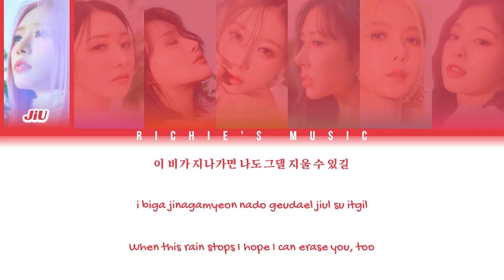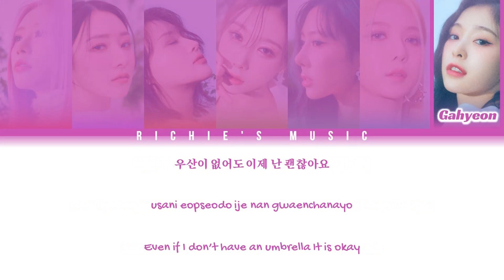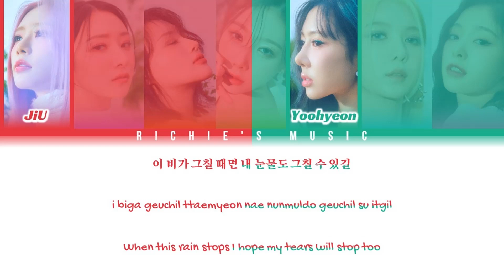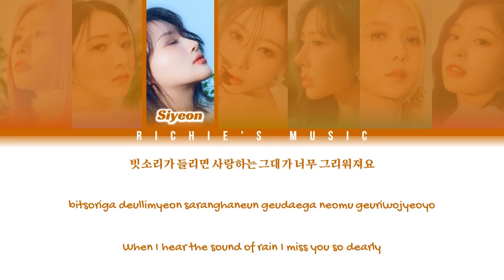DREAMCATCHER (드림캐쳐) - Rainy Day (이 비가 그칠 때면) [Color Coded Lyrics Han|Rom|Eng]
Group: DREAMCATCHER (드림캐쳐)

Song: RainyDay (이 비가 그칠 때면)

|EP|: [Apocalypse : Follow us]

All Rights Administred By  Happy Face Entertainment/Dreamcatcher Company